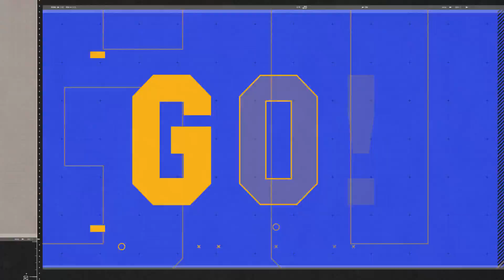College Sport | Promo After Effects Template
Template includes

After Effects CS6, CC projects
Footages and music are not included and was used only for presentation purposes!
Features

Modular structure
Stylish look
Easy color control
100% After Effects
All graphic elements included
Score from Audiojungle pre-edited and ready for replacement
Non-English After Effects software friendly
No 3rd part plugins used. 100% After Effects!